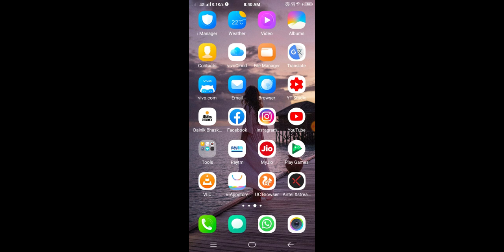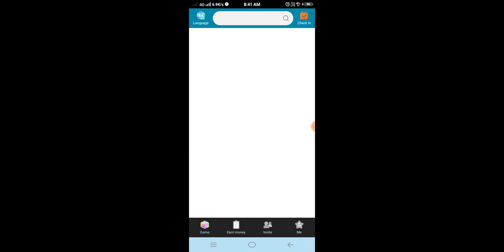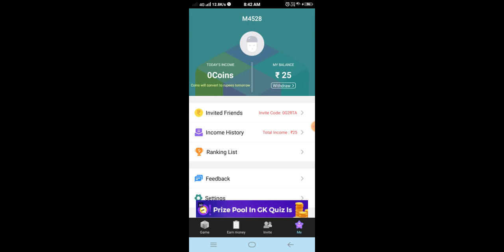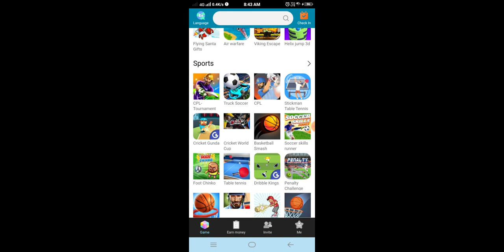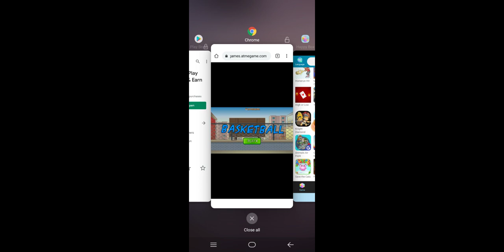How To Get Free Diamond in Free Fire Without Paytm || No app no paytm get free diamond in free fire